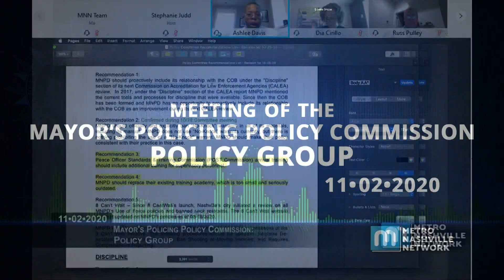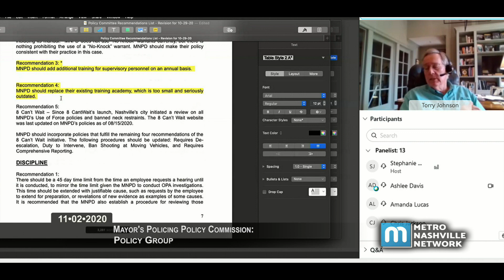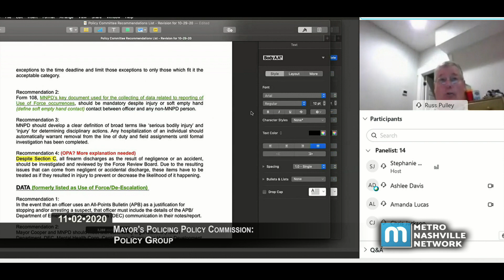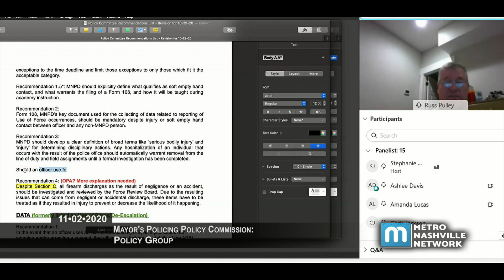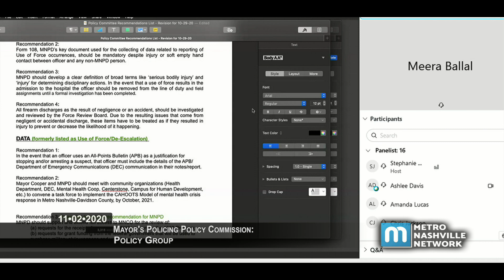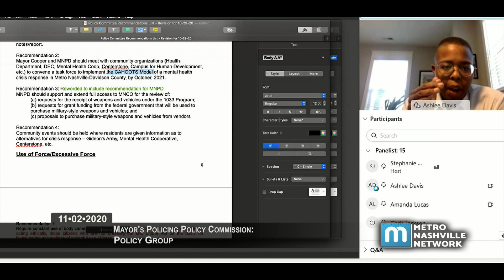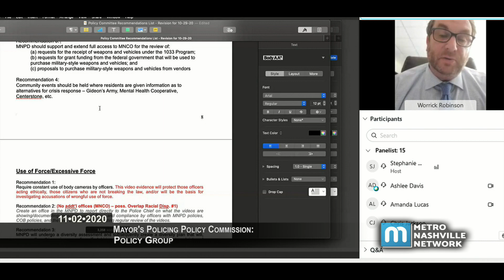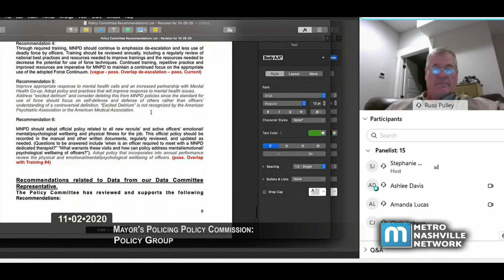11/02/20 Mayor's Police Policy Commission: Policies Committee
Coverage of a virtually convened meeting of the Mayor's Police Policy Commission Policies Committee. Held for the Metropolitan Government of Nashville and Davidson County on November 2, 2020.